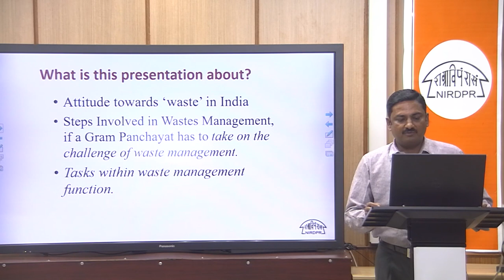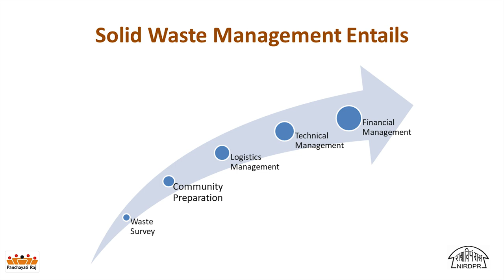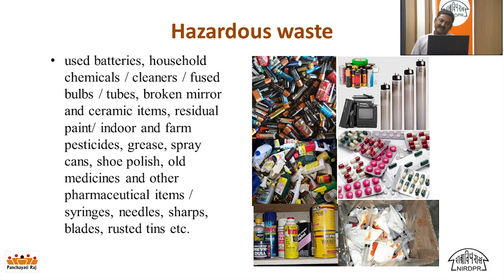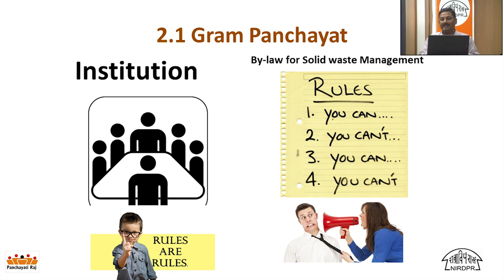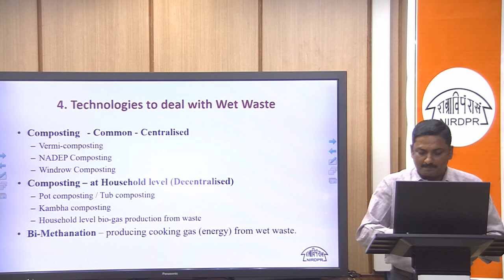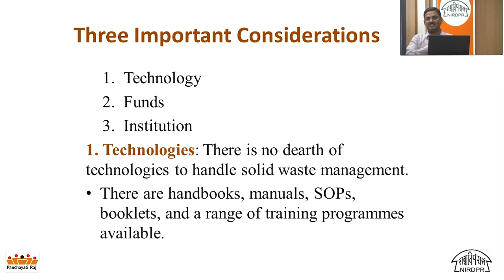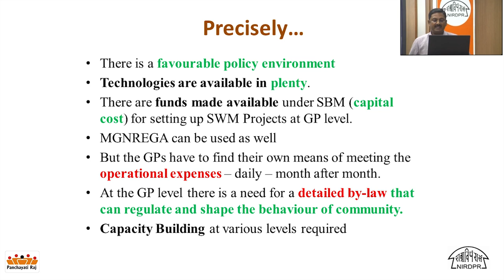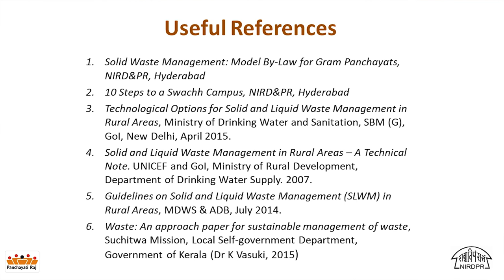Solid Waste Management in Rural Areas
Solid Waste Management : Basics for Gram Panchayats that want to establish a waste management system. This is based on visits made to successful solid waste management units in Tamil Nadu, and a few other states.